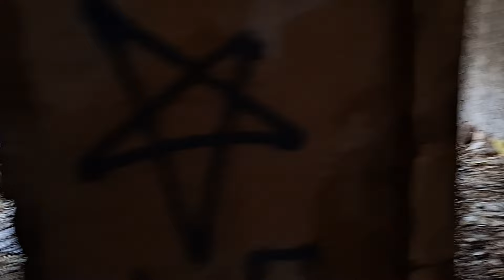Opuszczony hotel Nad Zaporą, Pilchowice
Niesamowity hotel  Nad Zaporą na wsgórzowym półwyspie  Jeziora Pilchowickiego.
Niestety w ruinie.
Jak to się stało?
Może ktoś zna jego historię?
 Ja tyle znalazłem:

Pierwszy obiekt o charakterze turystycznym zbudowano tutaj w 1936 roku jako Curt-Bachmann Baude. To dla upamiętnienia jednego z autorów projektu budowy zapory. Stylizowany na karkonoskie schronisko budynek był obiektem parterowym o drewnianej konstrukcji, przykrytym stromym dwuspadowym dachem z lukarnami.

Funkcjonował zaledwie przez niecałe 9. lat. W 1945 roku został przejęty przez Ludowe Wojsko Polskie a następnie udostępniony Lidze Morskiej. Niestety w latach pięćdziesiątych schronisko spłonęło w niewyjaśnionych okolicznościach.

Obiekt postanowiono odbudować w 1958 roku ale w stylu w żadem sposób nie nawiązującym do pierwowzoru. Zachował się jedynie wysoki kamienny fundament oraz charakterystyczne schody zewnętrzne.

Nowy obiekt posiadał trzy piętra i dysponował 58 miejscami noclegowymi ze stołówką i tarasem. Hotel działał do lat 90. ubiegłego wieku a jego ostatnim właścicielem było Wojewódzkie Przedsiębiorstwo Gospodarki Turystycznej Karkonosze. W latach 90-tych w czasie transformacji ustrojowej hotel przekazano gminie Wleń a ta sprzedała go prywatnemu inwestorowi.

Na niektórych stronach nawet znalazły się wspomnienia bywalców tego hotelu a nawet jednej kelnerki.
Wtedy tam wszystkozyło,była czynna stacja kolejowa moct,a po jeziorze pływał statek wycieczkowy.

Warto by to reanimować,bo okolice po prostu bajkowo piekne.